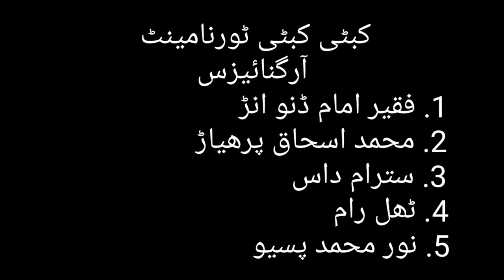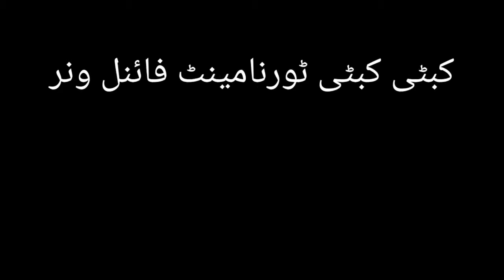My VLOG#04 Kabati Kabati Tournament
Vloger & Editor
 Camera Man
We Visited Kabati Kabati Tournament Final And Made A History Vlog.